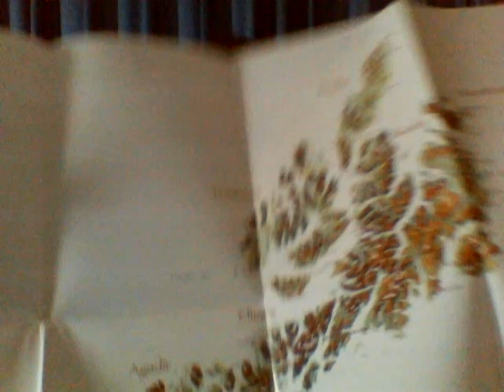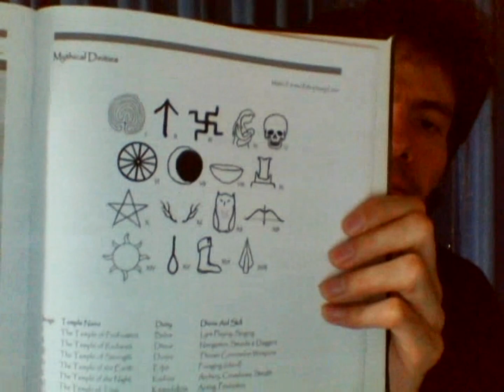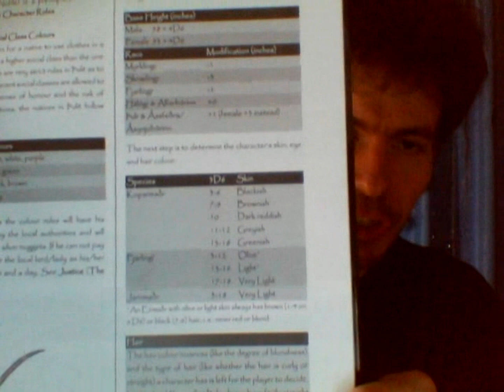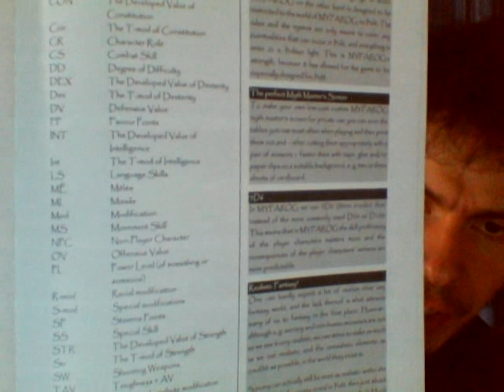MYFAROG core book review